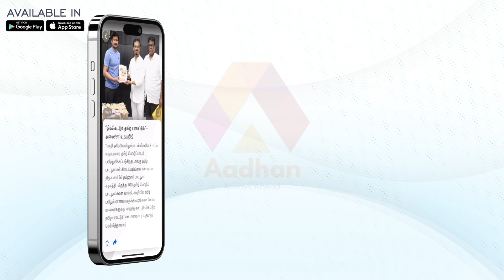இன்றைய பலன்கள் 01.09.2023 | துயரங்கள் நீங்க போகும் ராசிகள் | விஞ்ஞான ஜோதிடர் ஆம்பூர் வேல்முருகன்